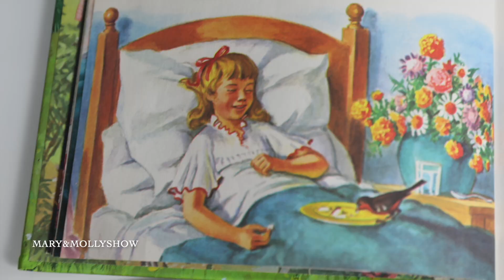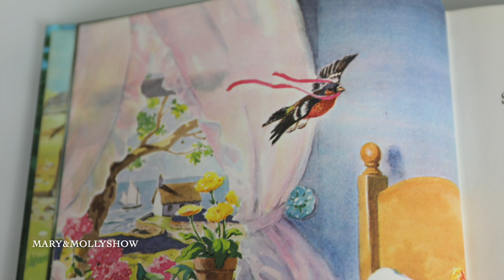THE KINDLY HEART BIRD|UNCLE ARTHUR BEDTIME STORIES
Today's story is about a bird that had a kindly heart.  Wondering what is so special about a bird watch to find out what it did.